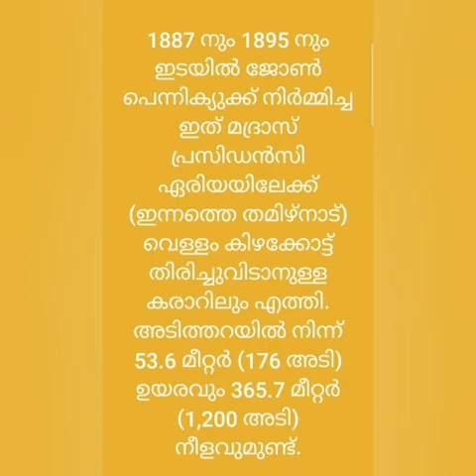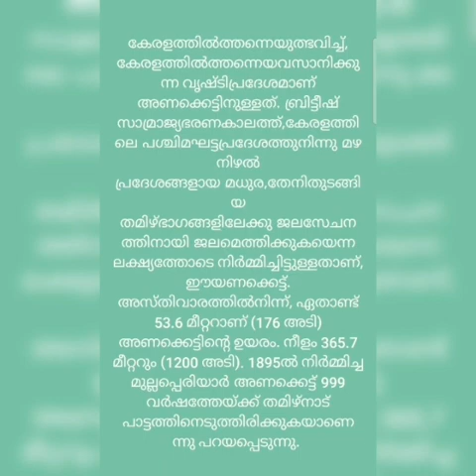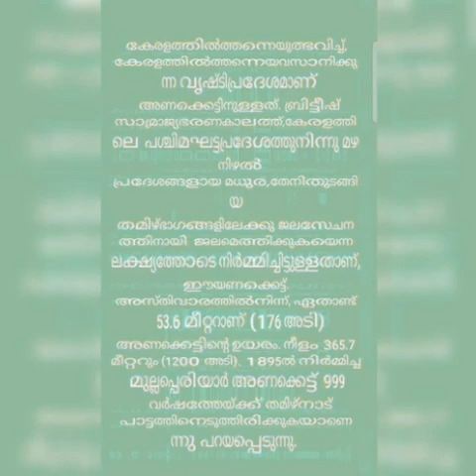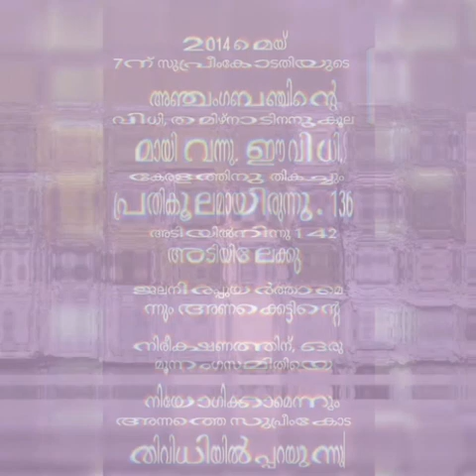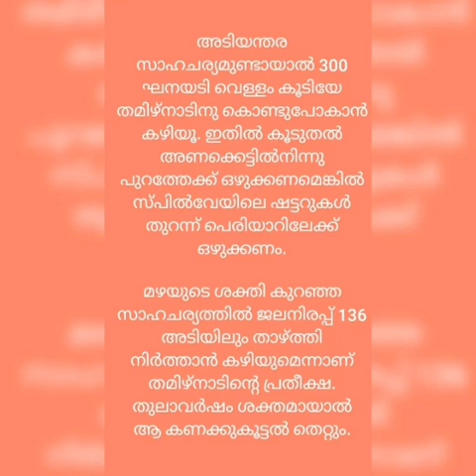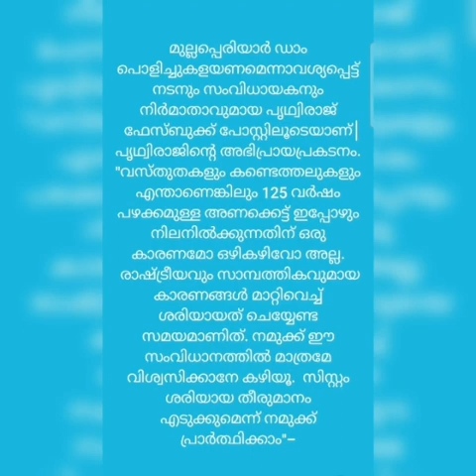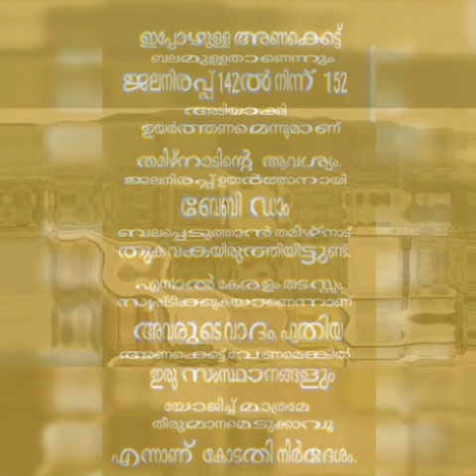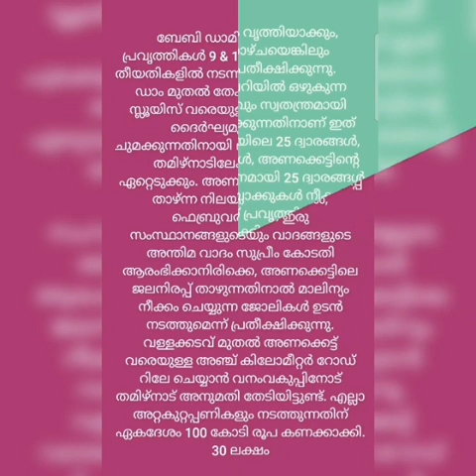Mullaperiyar dam/History and facts of Mullaperiyar dam /Rework/Malayalam//KIDDIEZ TAKE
Hi friends .